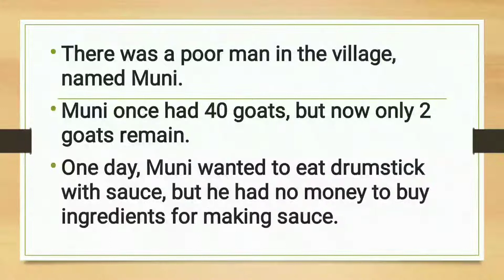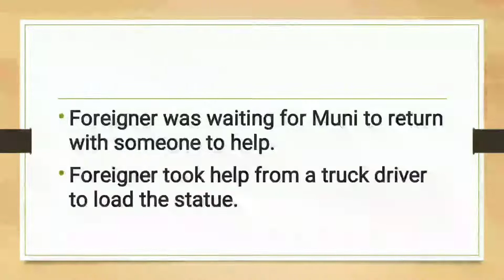A Horse and Two Goats | R. K. Narayan | Treasure Trove | Short Stories |English|ICSE CLASS 9 AND 10